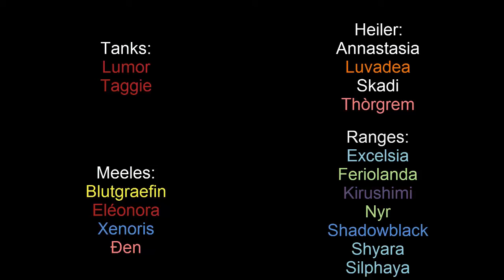VAE VICTIS & New Aman Shan Re vs Kormrok Heroisch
Die Gilden VAE VICTIS und New Aman Shan Re kämpfen gemeinsam gegen Kormrok im Heroischen Schwierigkeitsgrad der Höllenfeuerzitadelle.